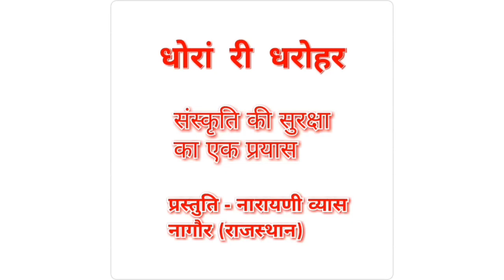नंद जी रा लाल मुरलियाँ बाजण दे / NAND JI RA LAL MURALIYAN BAJAN DE. प्रस्तुति-नारायणी व्यास।